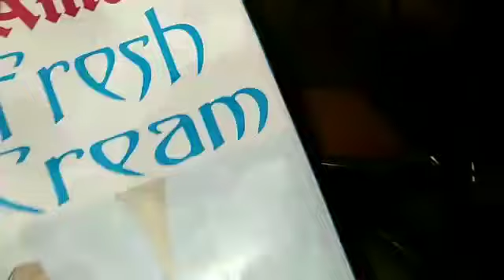എന്റെ ഇന്നത്തെ നൊംബ്‌ തൊറ,നൊംബ്‌ മുറി വിശേഷം/uthappam recipe/butter chicken recipe/മുത്താറിക്കഞ്ഞി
Ramadan special